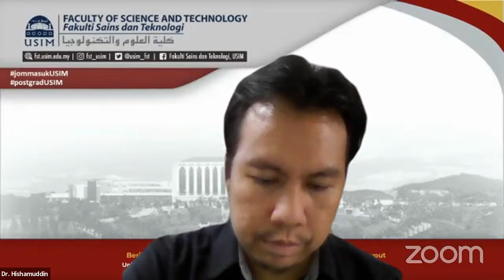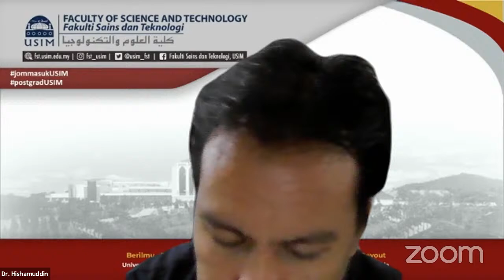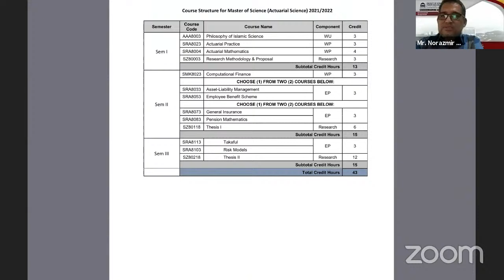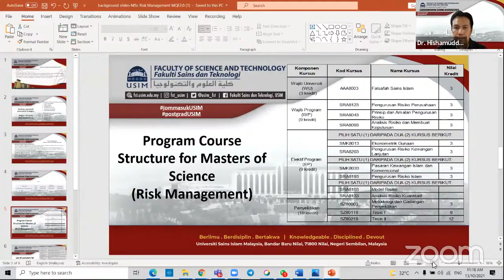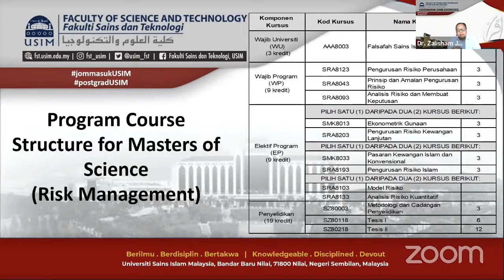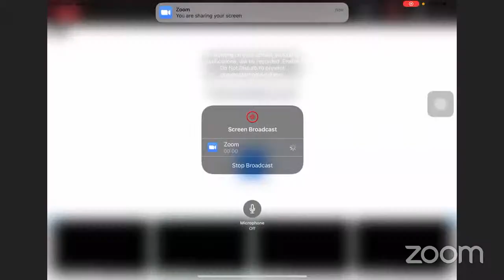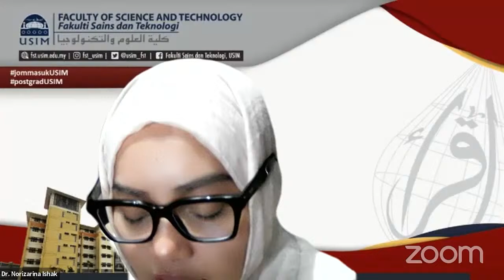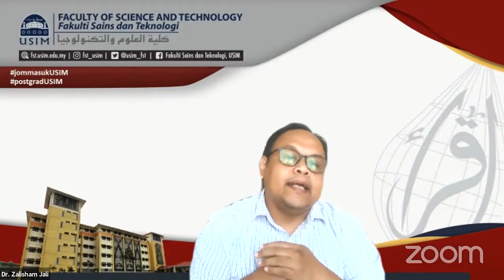THINK BIG WEBINAR SERIES : FACULTY OF SCIENCE AND TECHNOLOGY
Master of Science (Financial Mathematics)
Master of Science (Risk Management)
Master of Science (Actuarial Science)